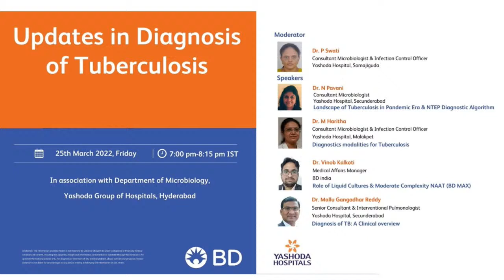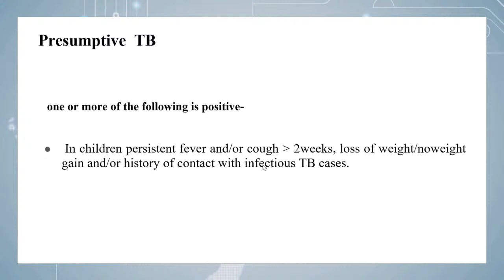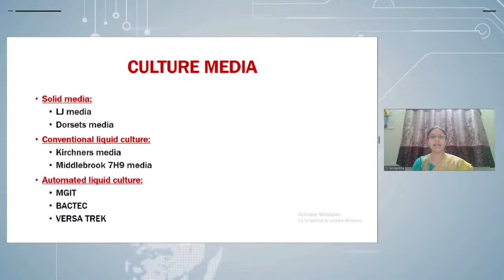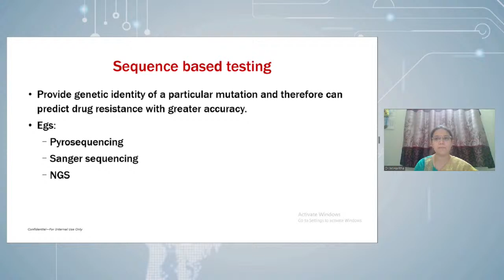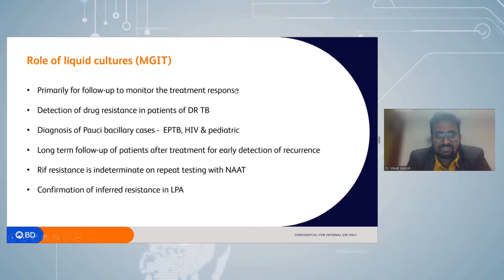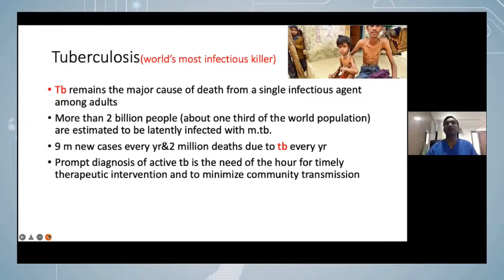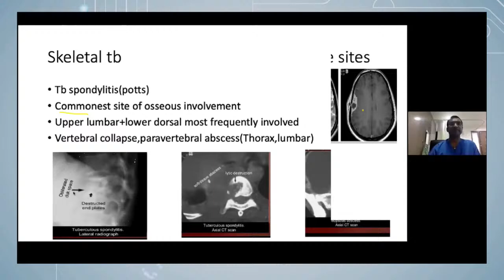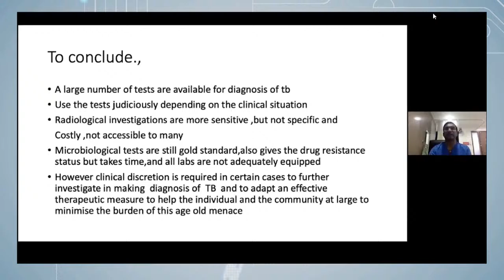Updates in Diagnosis of Tuberculosis